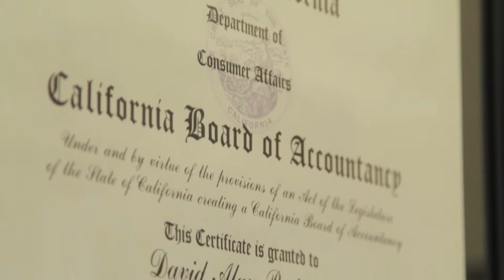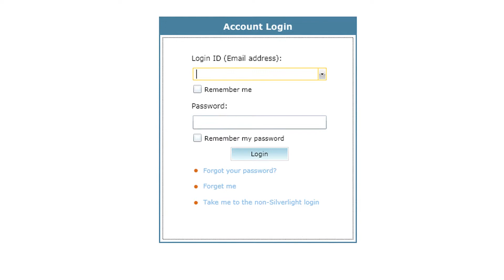PADDOCKCPA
for more information.